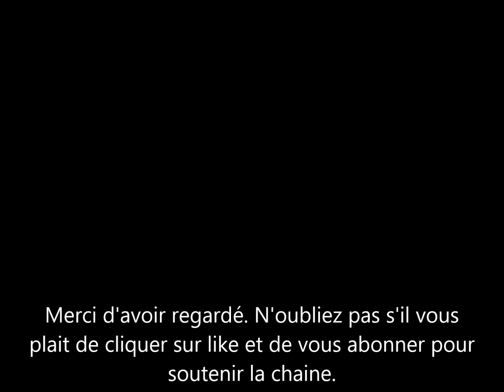La Princesse caroline de Monaco ou la mode des cheveux gris chic.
la princesse caroline de monaco a choisi de garder ses cheveux dans sa couleur original. il s'agit d'un gris poivre. La belle princesse de Monaco n'a pas peur de critique et assume son age. est ce que les cheveux gris lui vont bien?